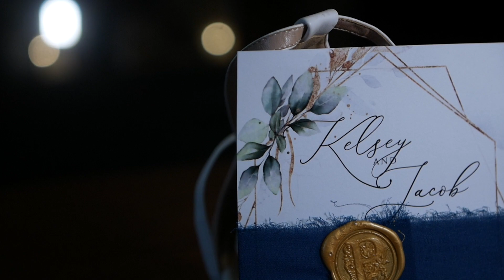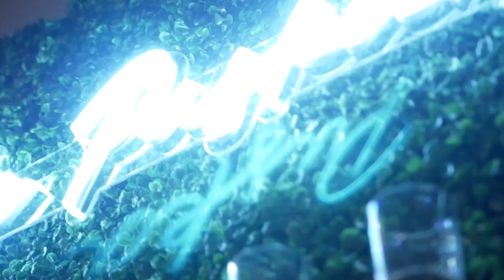Kelsey & Jacob | Cinematic Video | Niles, OH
Bride & Groom: Kelsey Murray | Jacob Puskar
Ceremony: Church of Good Shepherd | West Middlesex
Reception: Ciminero's Banquet Centre | Niles, OH